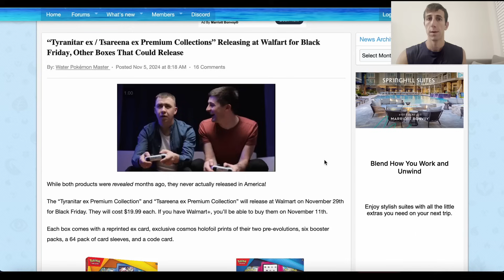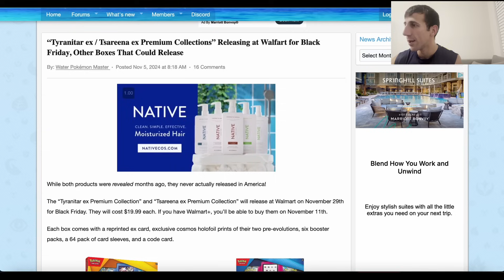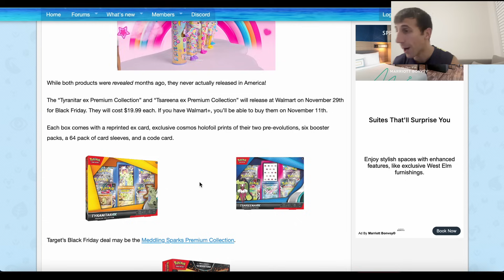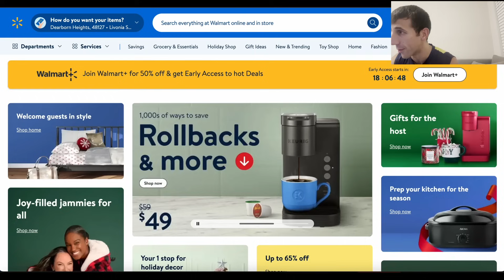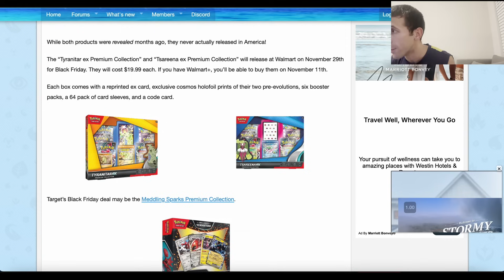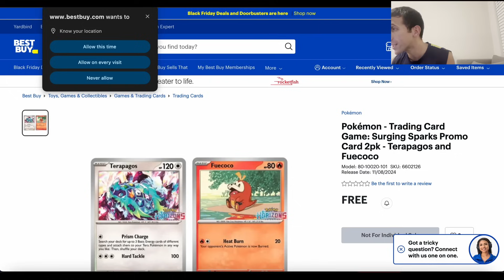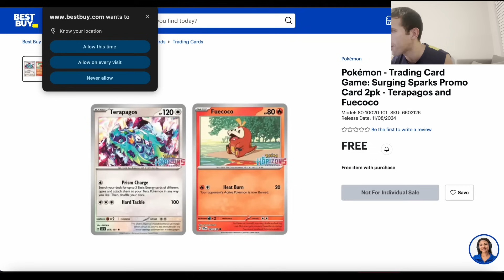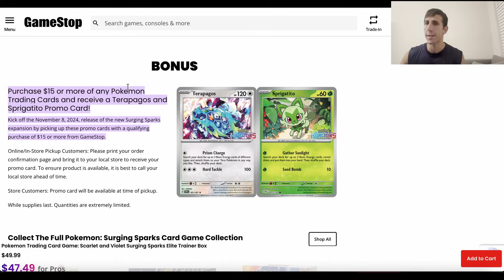FIRST EARLY BLACK FRIDAY DEAL! + New Pokémon Promos!